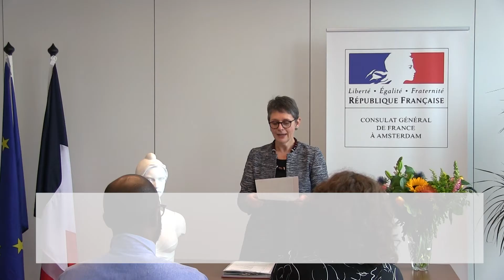Madame la Consule générale ou Madame le Consul général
Anne Genoud, consule générale de France à Amsterdam, répond à la question "Madame la Consule Générale ou Madame le Consul Général?"